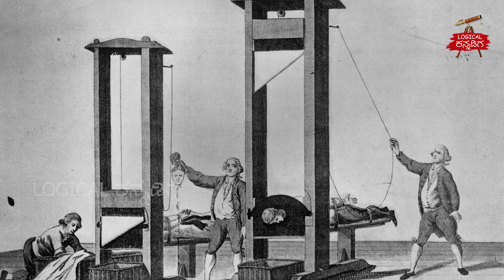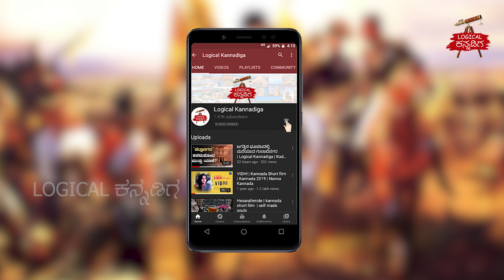ಯೂರೋಪನ್ನೇ ಗೆದ್ದಿದ್ದ NEPOLIAN ತನ್ನ ಕೊನೆಗಾಲದಲ್ಲಿ ಗಡಿಪಾರಾಗಿದ್ದೇಕೆ..?| Logical Kannadiga | Kadakk Chai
Credits :

Voice by - Vijay Simha

Content by - Suraj

Editing - Krishna Shendre

ನಿಮಗೆ ಬೇಕಾದ ಎಲ್ಲ ಮಾಹಿತಿಗಳು ಇಲ್ಲಿ ಲಭ್ಯ. ಈಗಲೇ join ಆಗಿ.

Dear Boys & Girls, Click the bell icon 🔔 near the Subscribe button on your Mobile app or on YouTube page to get instant notification for all the upcoming videos of Logical Kannadiga !!